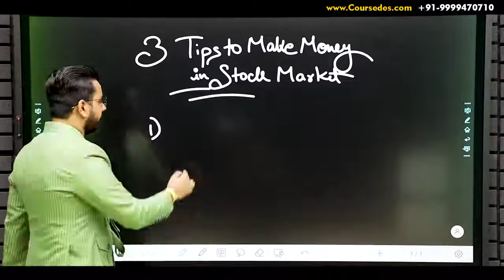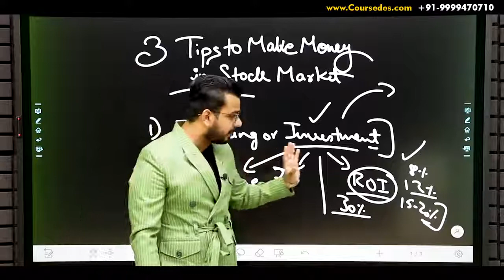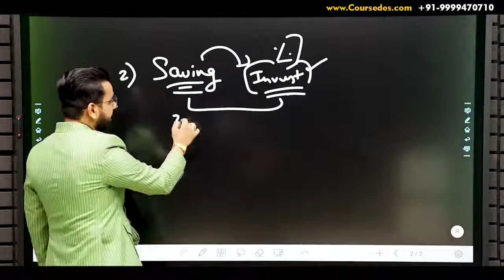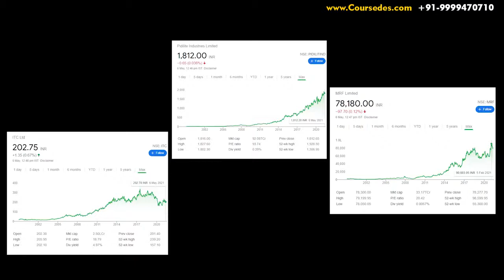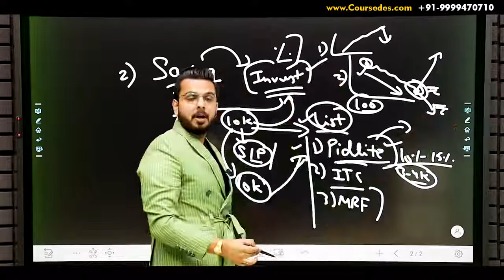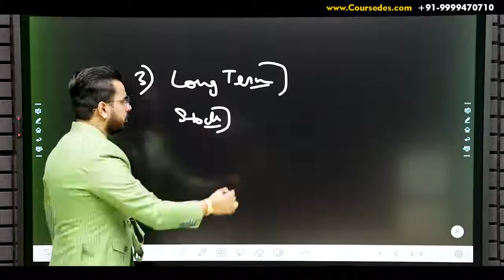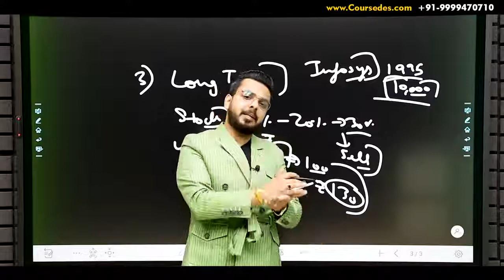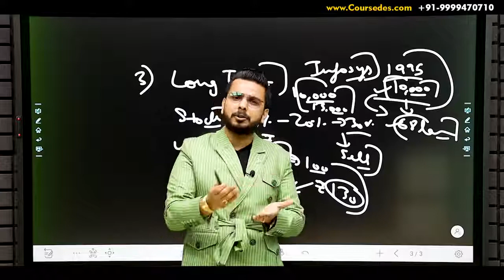Three ways to earn money from stock market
Hey, have you tried Upstox yet? I've been trading with them and thought you’d love it too! Upstox is one of India's largest and fastest-growing brokers with over 30 lakh users. The app is easy-to-use, for both pro traders and beginners, and allows you to invest in Stocks, Futures, Options, Mutual Funds, Digital Gold, and more. Opening an account is fast and paperless!

make money online
online income
work from home
passive income
online business
side hustle
freelancing
digital nomad
online entrepreneurship
online jobs
financial freedom
online trading
money-making ideas
online marketing
online surveys
dropshipping
online investing
online courses
monetization strategies
Remember to choose tags that are relevant to your video's content and target audience. Also, include a mix of broad and specific tags to maximize visibility and engagement.